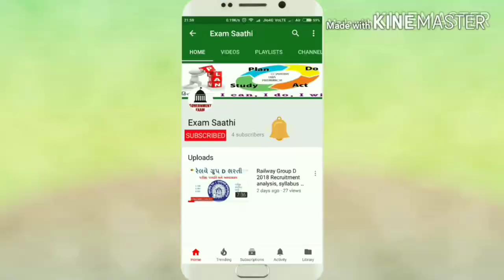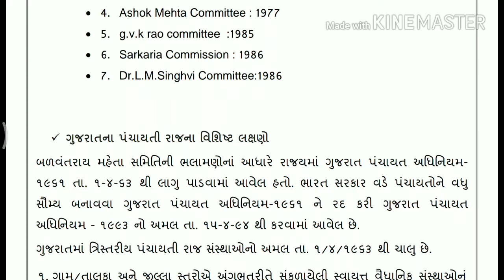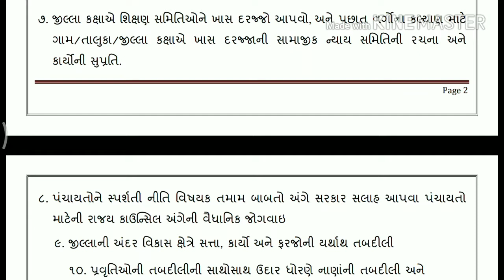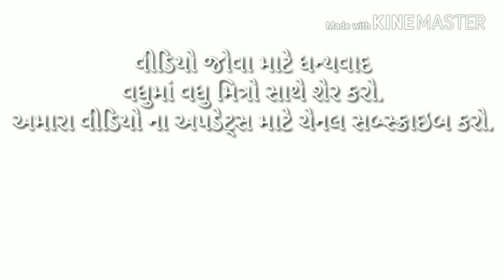Talati Bharti 2018 | Panchayati Raj | પંચાયતી રાજની ઉન્ડાણ પુર્વક માહિતી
In this video, we have given information about Bharat Panchayati Raj. How and when it is formed. Different committees of panchayati Raj.
States having Panchayati Raj. When Panchayati Raj was implemented in Gujarat. Levels of panchayati Raj.